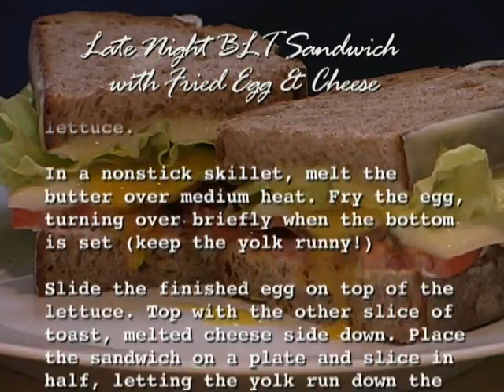Re: Youtube Sandwiches | The World's Greatest Sandwich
This sandwich was in the movie, Spanglish, and this feature was on the DVD. I have made this sandwich myself, and it is so delicious; the best sandwich I've ever tasted.